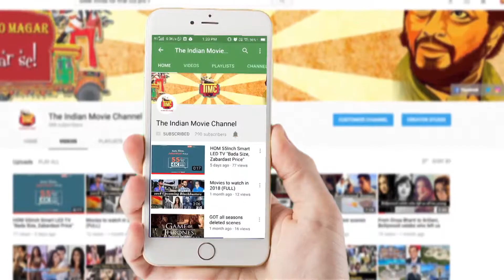Watch Video: B- town celebs wish fans a Happy New Year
Take a look at bollywood celebs wishing Happy New year to fans at Star Screen Awards!